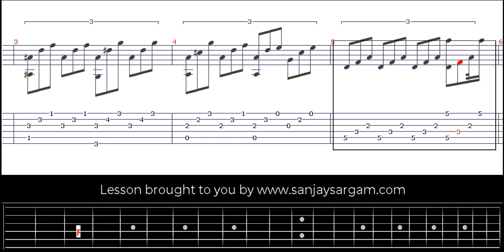Moonlight Sonata - Guitar Tutorial (Fingerstyle)